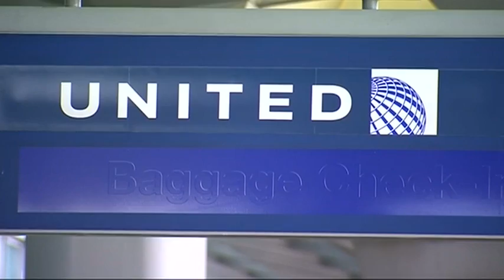美联航暴力赶客代价大 医生欲诉百万赔偿 [20170412]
美国联合航空公司暴力驱赶亚裔乘客下机，引起公愤！尽管首席执行员事发后，二度发表声明道歉，承诺检讨公司政策，但伤害已经造成。身心灵饱受伤害的越南裔医生陶大卫咽不下这口气，决定聘用知名律师状告美联航，索2讨百万美元 赔偿，誓要美联航为蛮横无理的行为，付出昂贵代价。